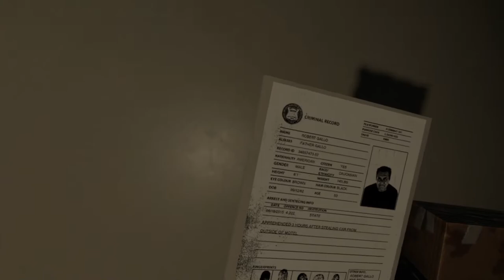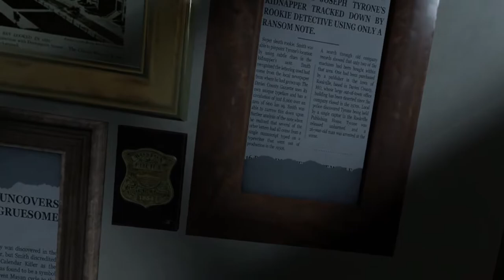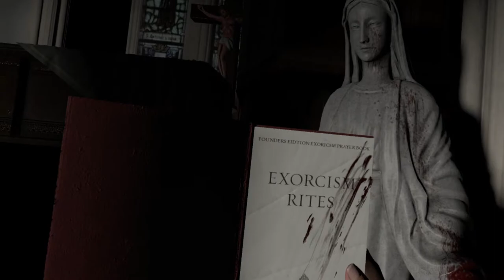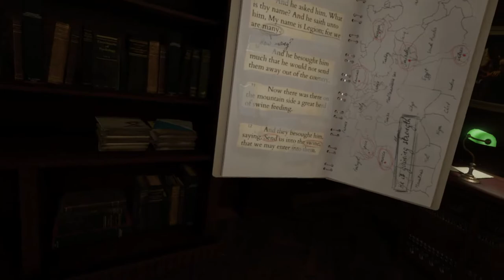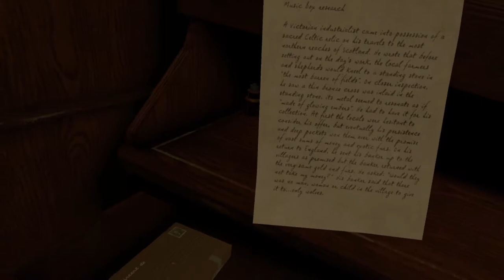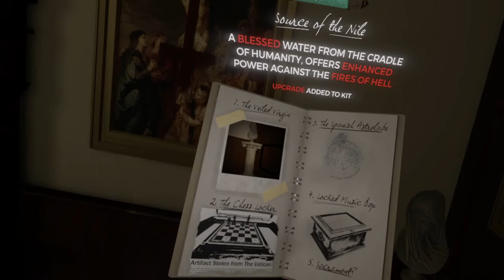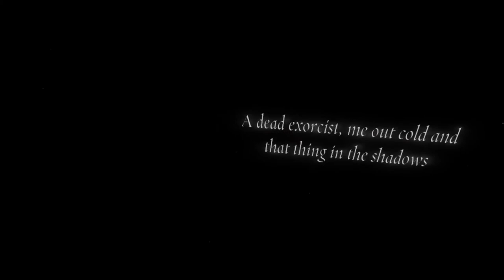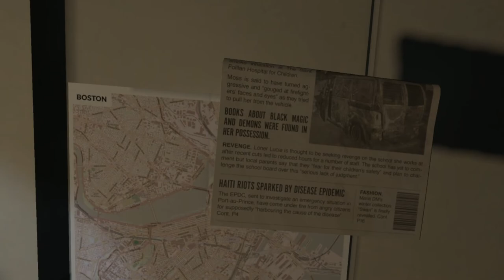The Exorcist: Legion - Chapter 1: First Rites | Strange Linked Murders | HD VR Horror 60FPS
That's right, we now have VR!

Murders across the city. Seemingly unrelated cases having similar events, people acting possessed and wild. What's happening here in Boston? How can we put a stop to it?

The Exorcist: Legion VR is an episodic VR experience set in the academy-award winning world created by horror maestro William Peter Blatty. Each chapter features a unique demonic entity that will test your courage and resolve. Available for HTC Vive and Oculus Rift. Not for the faint-hearted.